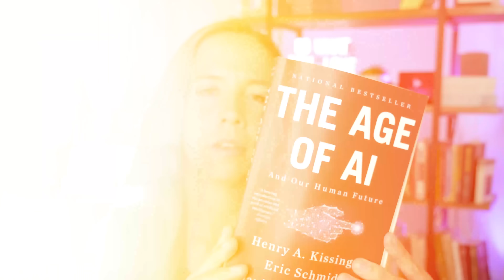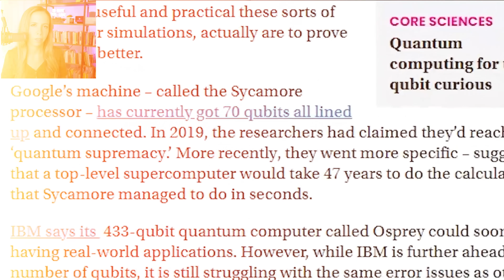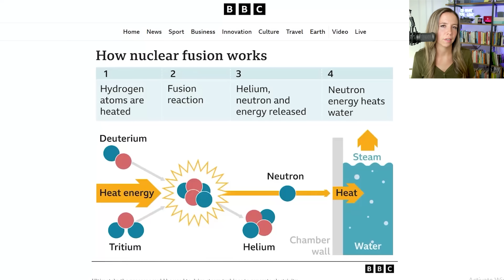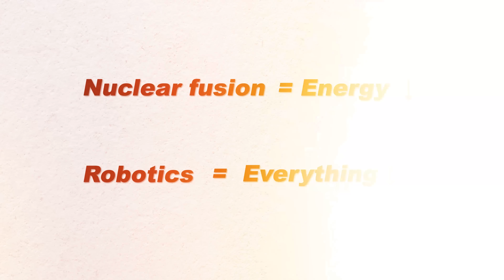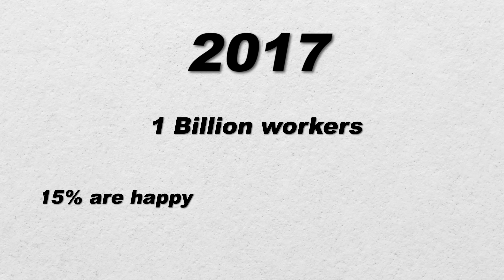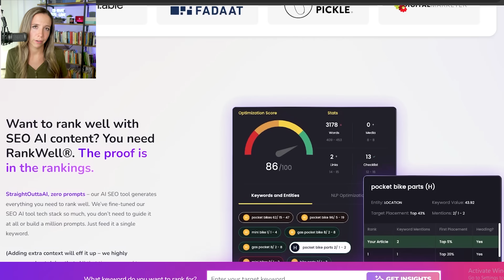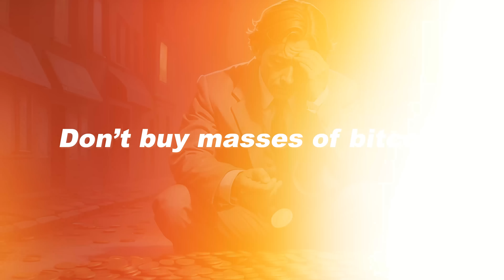How to prepare yourself for AGI.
How should we as a society should prepare for AGI (Artificial General Intelligence)?

I'm talking the dangers and concerns, from full extermination of the human race to AGI going rogue... to the incredible benefits of AGI, and how to get ready to live in this new era of AI successfully.

I also talk about the timeline of AGI:

Are we close to AGI? I talk about how we need to see a new era of energy to see that happen.
Have we invented quantum computing yet? I talk about the risks of qubits.

What is the Singularity? I talk about the significance of a labor-free world driven by robotics bringing costs down to almost nothing.

Will bitcoin matter when quantum computing comes out? I talk about this too.

Key point: find your meaning.

Next, I'll be talking about UBI, the currencies of the future, and how to prepare for what's coming with a drastically reduced human workforce.

Book recommended: The Age of AI: And Our Human Future, by Henry A Kissinger, Eric Schmidt, Daniel Huttenlocher